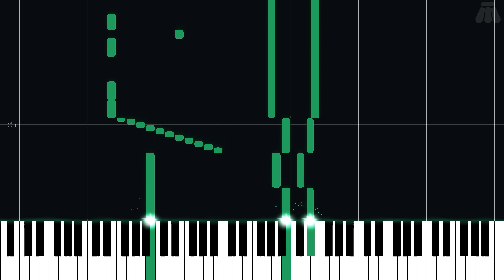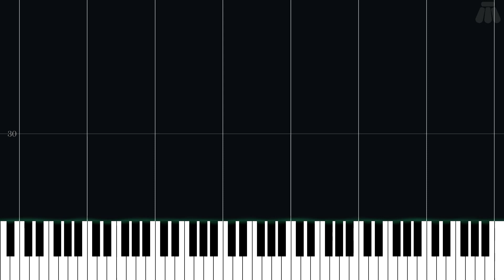Home Town - Mega Man Battle Network - Intermediate Piano Tutorial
Intermediate Piano Tutorial for Home Town from Mega Man Battle Network (2001) in the Mega Man series.